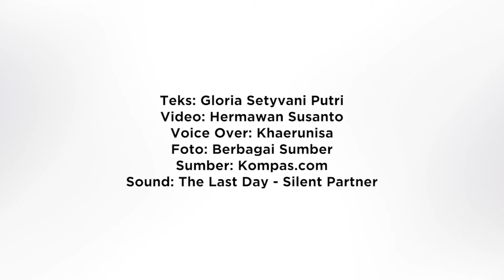Teluk Jakarta Tercemar Paracetamol, Peneliti Duga Sumbernya dari Sini | Intisari Online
Kasus pencemaran air di Muara Angke dan Ancol oleh parasetamol membuat masyarakat bertanya-tanya, dari mana sumbernya?

Teluk Jakarta Tercemar Paracetamol, Peneliti Duga Sumbernya dari Sini